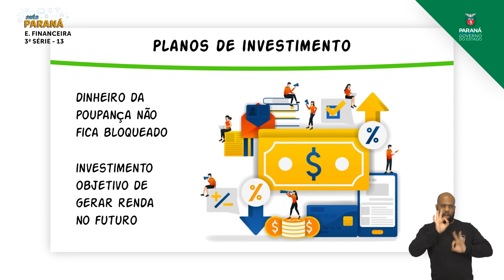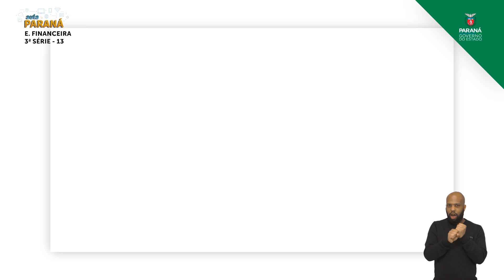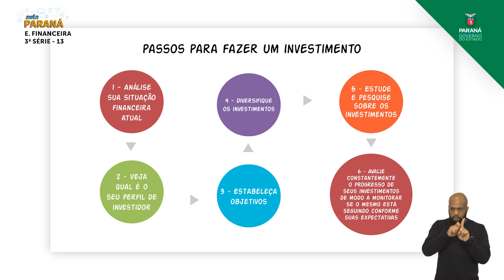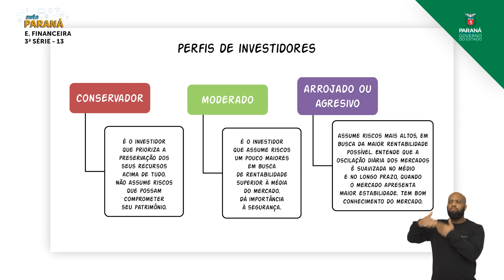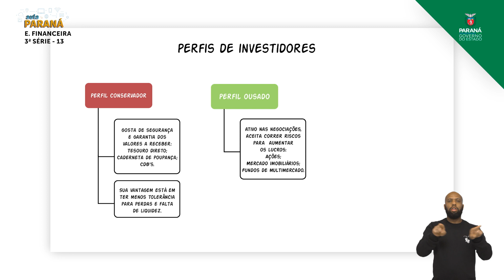2021 | Resumo da Aula | 3ª Série | Educação Financeira | Aula 13 - Poupança e Investimento